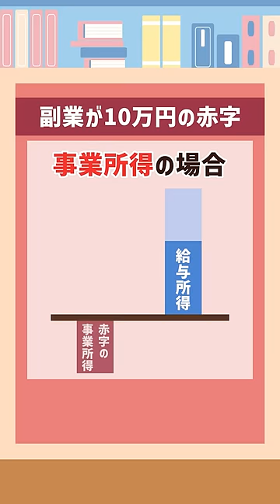【副業勢ピンチ？】副業年収300万円以下は「雑所得」に⁉︎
▼第82回 【話題のテーマ多数】学長が選ぶ「お得」「トレンド」お金のニュースBest8【トレンド】